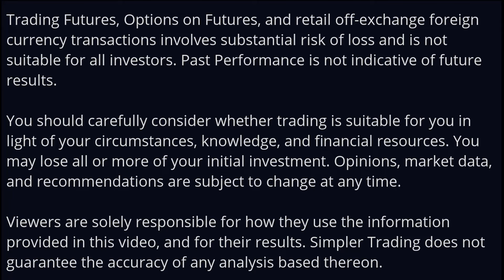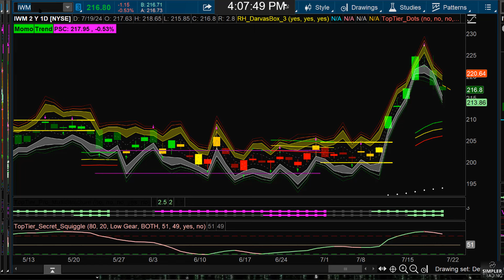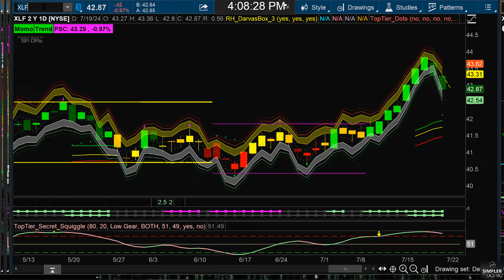Choose Your Own Adventure | Simpler Trading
With great moves in futures happening into the close, gold and Dow setups were triggering. But what if you don't trade futures or are not sure where to start? In this update, Raghee shares the first baby step to making a jump into futures trading.

Raghee Horner

Urgent: Massive Buy Alert! Learn how TG Watkins is trading like it's 2020 again in his upcoming webinar on Wednesday, July 24th at 7pm CT

Get access to Raghee’s trade alerts and daily live trading sessions in Sector Secrets Mastery.

Sign up for Raghee’s FREE Countdown Trader Newsletter for market updates, trade setups, and her suite of free indicators!